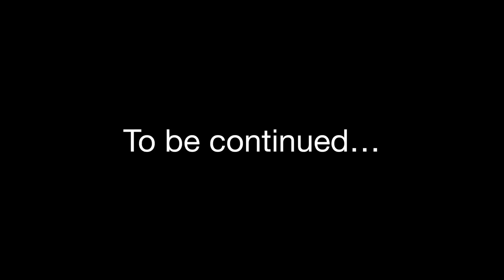LEGO: Were finally landing